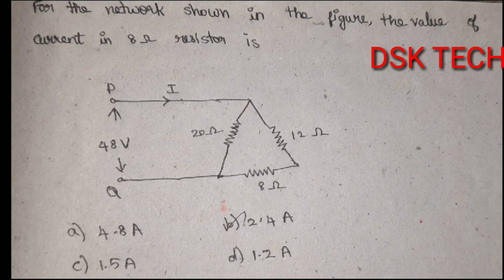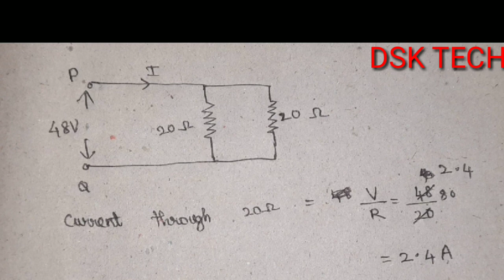Most Expected Question in SSC JE EE - 2023